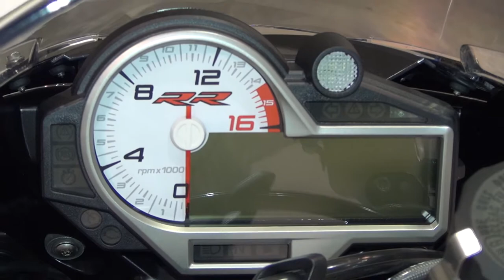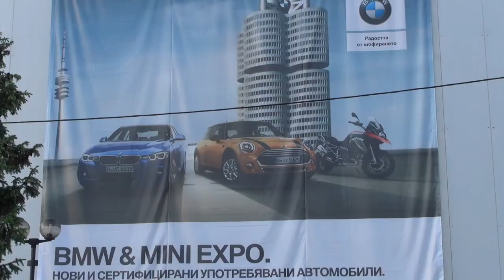BMW Motorrad S 1000 RR (2018) Exterior and Interior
2018 BMW Motorrad S 1000 RR motorcycle seen from outside and inside.

The bike was shown at BMW and MINI Expo, Sofia, Bulgaria 2018.